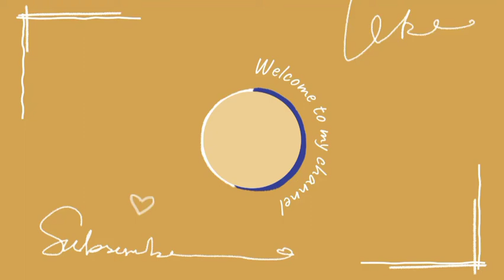PAID ARTWORK || DM FOR PAID ARTWORK ON INSTAGRAM LINK IN BIO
Art painting, easy
Painting styles
Pencil sketch Drawing
Realstic photo drawing